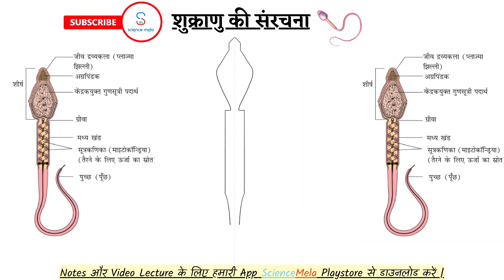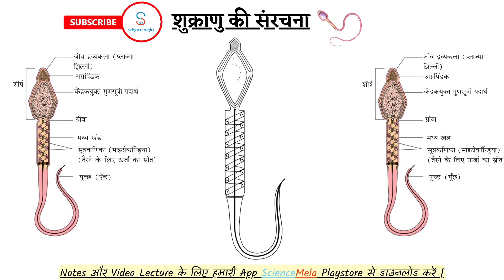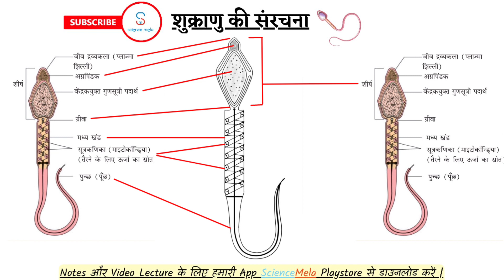शुक्राणु की संरचना | How to draw structure of sperm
Our app link for class 11/12th notes (science mela) -
Today in this video we are going to show you how to draw Biology diagram in few min.

शुक्राणु की संरचना | How to draw diagram of sperm